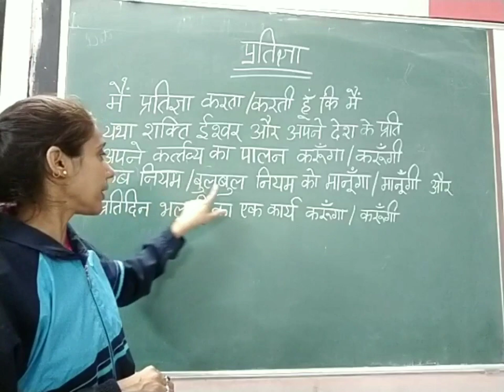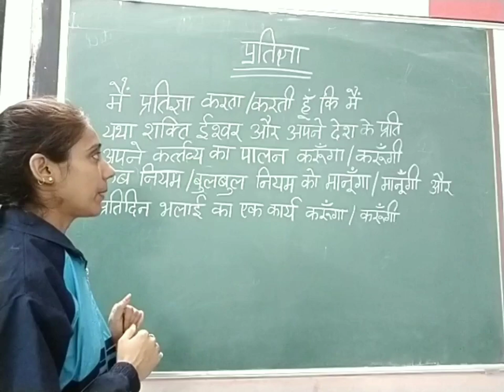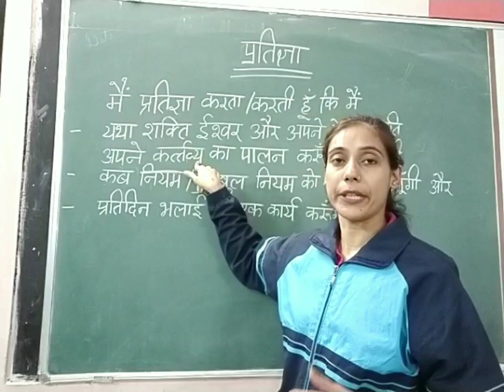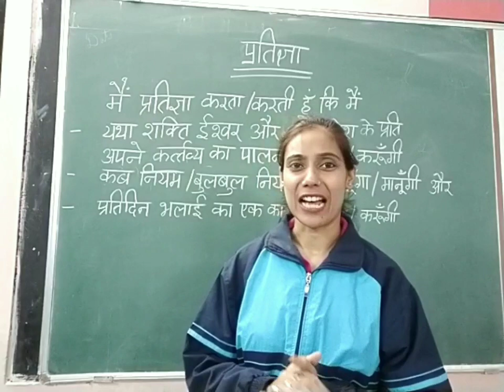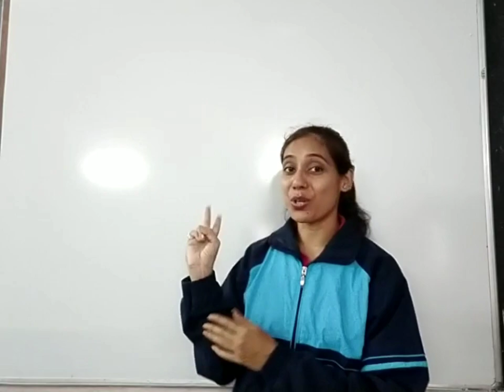Cub/Bulbul#Promise#in#Hindi#Tutorial#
We will learn cub/bulbul promise